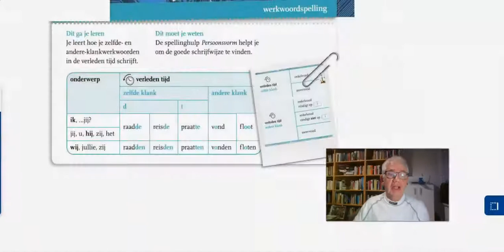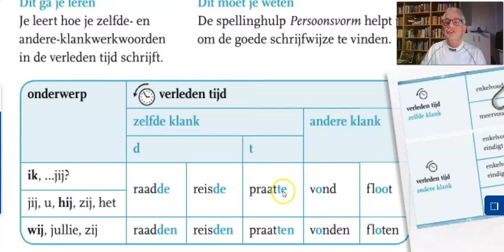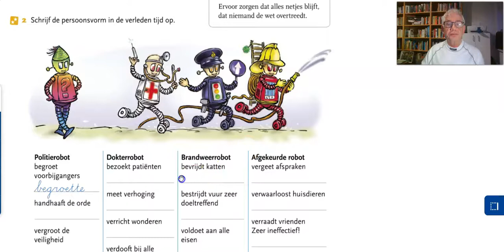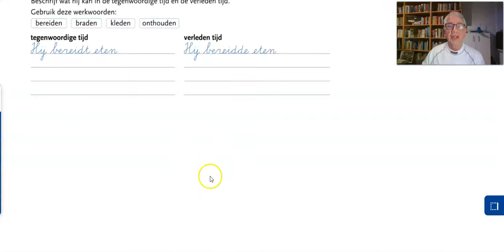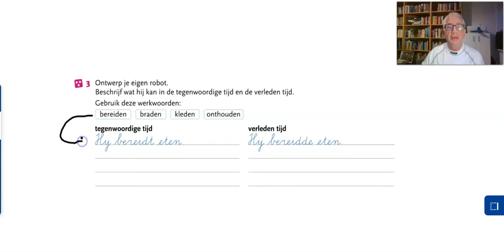Spellingles donderdag 21 januari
WE gaan de oefeningen aken die bij het werkwoorden dictee horen.
Thema 5, week 3 ,les 12